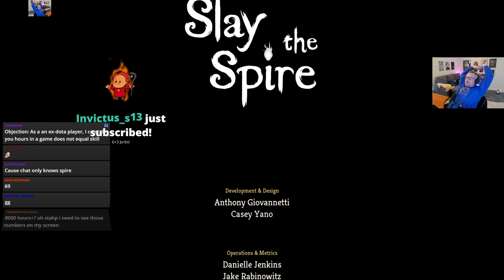Perfected Strike, just perfect!~ | Ascension 20 Ironclad Run | Slay the Spire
Whoa.